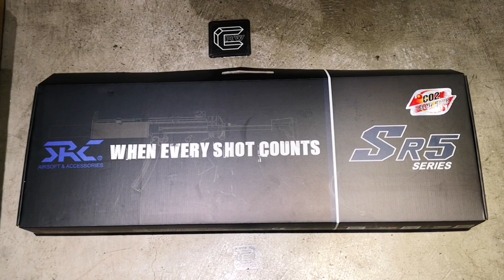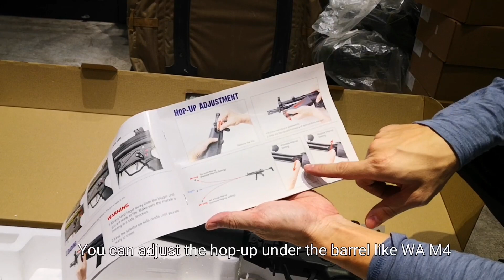CRW介紹SRC Mp5 Co2 GBB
Facebook: CRW, CRW airsoft store
微信:CRW 微信ID: CRW-Edwin
Please visit my online shop for more information.